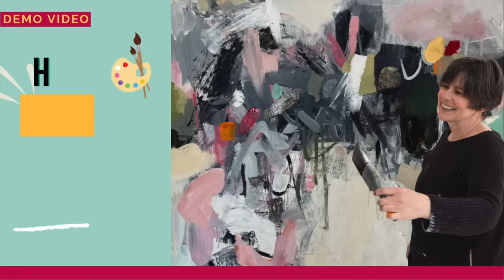How I edit an abstract painting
In this week's video, I am sharing with you a behind-the-scenes view of my editing process and how I like to finish my paintings. So tune in now to see how I add in those extra final touches to create more strength, more contrast, and listen to my thought process as I work!

Be sure to also grab my free guide that will help you to find your very own signature style

I am on a mission to help artists find their own unique voice and make exciting, original artwork that is truly unique. If this sounds exciting, join my weekly artist's newsletter

Each week, I share tips, tricks, advice, and inspiration to help you take your art to the next level.